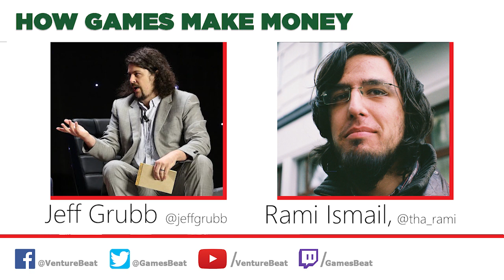Rami Ismail Explains Why Games Aren't Recession Proof | How Games Make Money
Over the last three weeks, 17 million people filed a jobless claim in the United States. The country is certainly in a recession (or even a depression) -- as is the rest of the world. But hey -- at least video games are "recession proof," right? That's the line Activision chief executive officer Bobby Kotick gave investors back in 2008. But indie developer Rami Ismail doesn't agree with that. Ismail is one half of indie studio Vlambeer, and the executive director of the online multilingual GameDev.World event. And this week he joins the How Games Make Money podcast to talk about all of that and more.